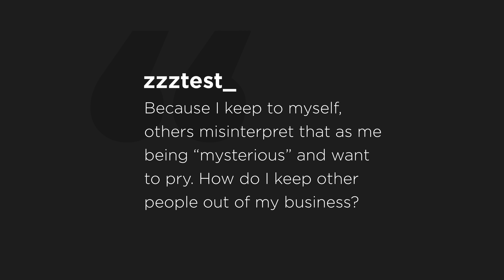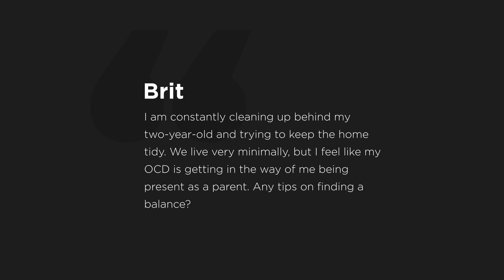Ep. 377 | Disrespectful Family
The Minimalists speak with therapist and author Lori Gottlieb about family members who don’t respect boundaries. Watch all 2 hours of episode 377 on The Minimalists Private Podcast

Discussed in this episode:

00:00 Introduction

01:33 How do we create a detente with loved ones who are completely intractable?

04:30 How do we bring meaningful change to our relationships?

10:58 What is “the parentified child”?

13:50 What do you consider the ‘cost of admission’ for relationships?

14:07 What are your views regarding nonnegotiables?

15:00 Why is it so difficult for many to discover alternative solutions to problems in their lives?

17:11 Why are boundaries rarely respected?

19:43 How do I tactfully tell others to mind their own business when they intrude on my personal affairs?

23:28 How do I better manage my OCD so I can be more present as a parent?

23:44 What is the difference between balance and contentment?

26:40 Listener comments and minimalism tips.